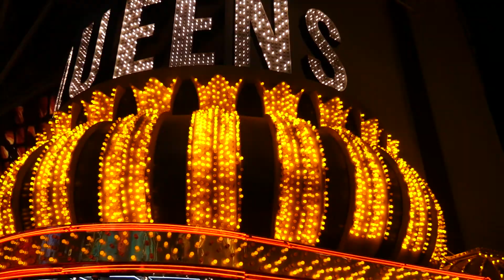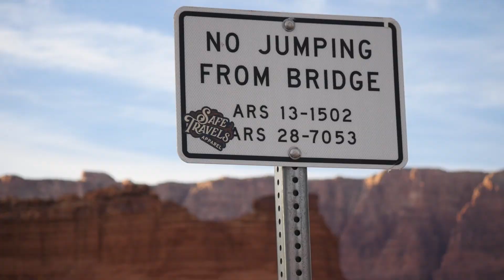Road Trip and Jamaica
Winter road trip through the Oregon coast, California, Vegas, Jamaica, and Arizona. Song found by Alina. The Purge by Schoolboy Q (Remix)